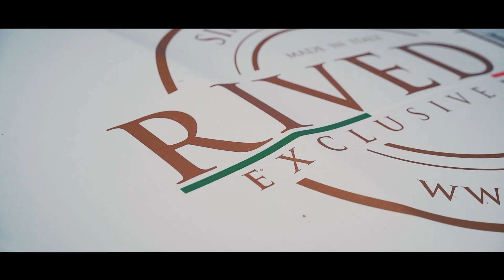Co D'arte Germany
Every good painter paints what he is.
Grazie ai nostri artisti della Germania